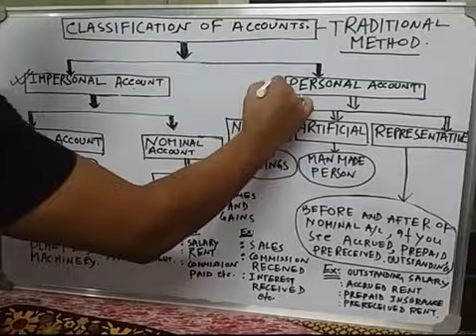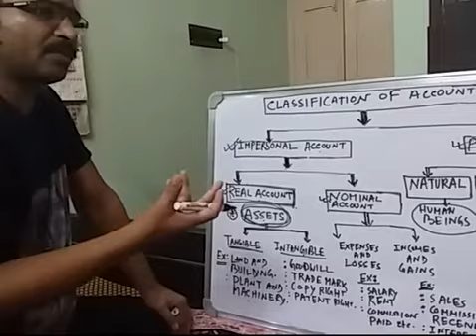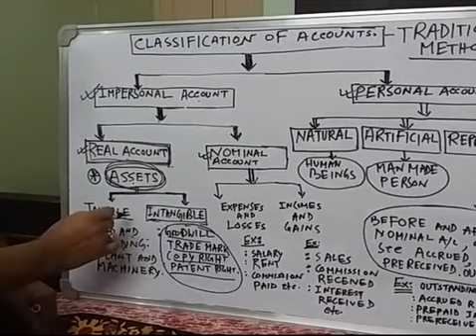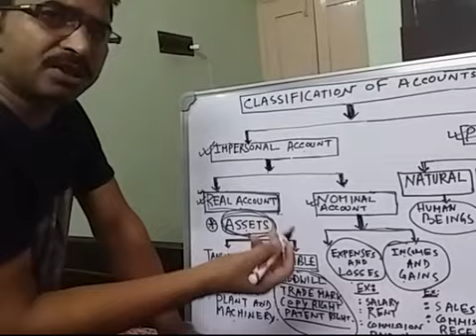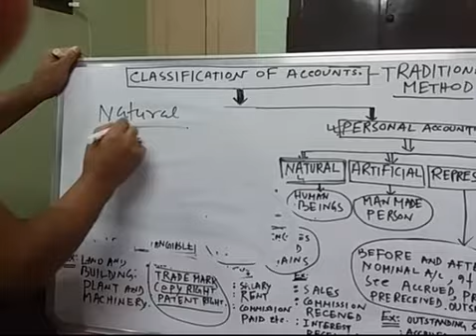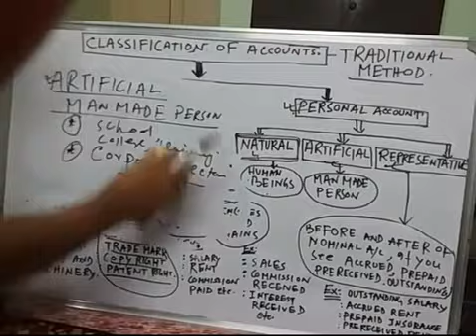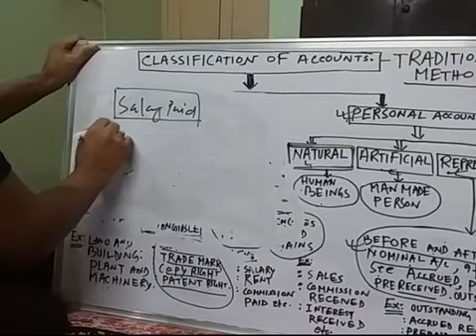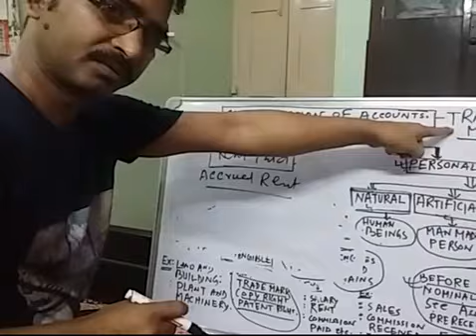CLASSIFICATION OF ACCOUNTS# By Tapan Sir (M.Com, B.Ed, PGDMM, MMM, MBA )